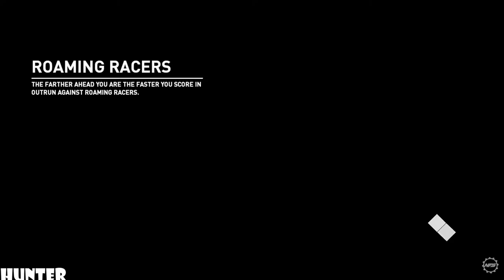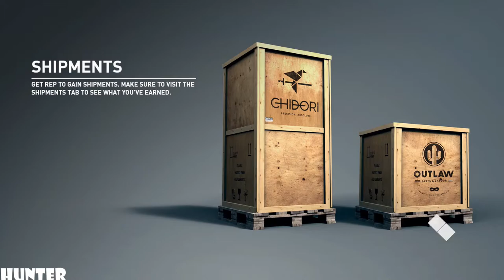Need for Speed Payback Gameplay Walkthrough Part 9 (1080p60FPS)